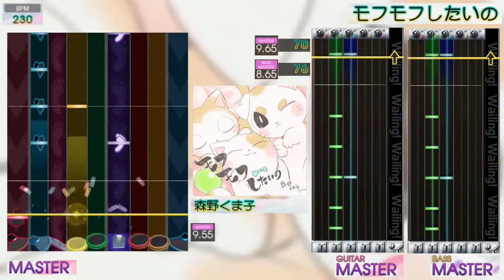GITADORA Tri-Boost - モフモフしたいの [Master]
ニコニコ動画転載